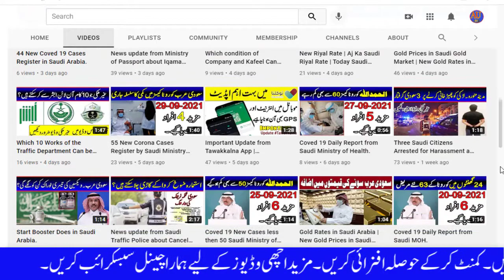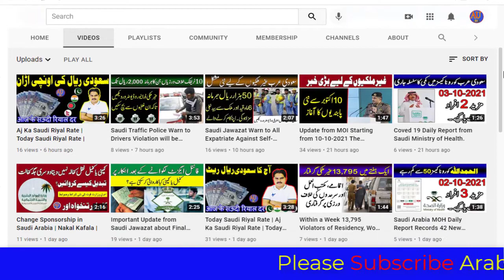News update from Saudi Ministry of Interior about Quarantine.